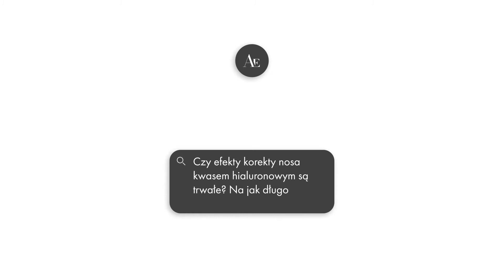Czy efekty korekty nosa kwasem hialuronowym są trwałe?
Dr n. med. Diana Kupczyńska z kliniki Ars Estetica odpowiada na pytanie o trwałość efektów korekty nosa kwasem hialuronowym.

Więcej informacji na temat korekty nosa kwasem hialuronowym oraz operacji plastycznych nosa znajdziesz w poniższych artykułach: